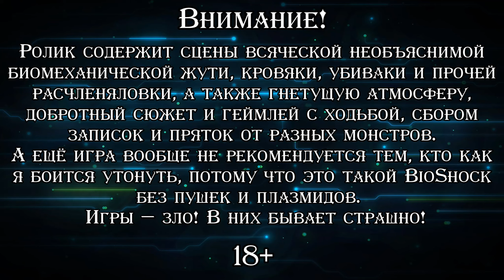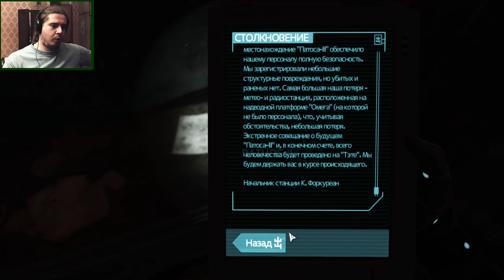КЭТРИН ▪ Soma (Прохождение) #3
♦ Яндекс Деньги ♦
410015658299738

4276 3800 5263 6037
Прохождение весьма известного и уже успевшего стать культовым хоррора "Soma" от создателей серий "Penumbra" и "Amnesia". По сюжету главный герой, Саймон Джаретт, придя на приём к врачу, вдруг приходит в себя в незнакомом месте, которое наводит ужас одним своим видом. Больше всего это похоже на какую-то исследовательскую станцию, по которой смерчем пронеслась ватага чужих. Повсюду темно, страшно, всё поломано и измазано в крови и масле, то и дело встречаются чокнутые роботы (а иногда и что-то похуже), а в довершение всего станция оказывается расположена на дне океана. И теперь Саймону надо, во-первых, тупо выжить, во-вторых, понять что за ужас творится вокруг, ну и, разумеется, в-третьих, постараться выбраться из этого негостеприимного места. Несмотря на своеобразный жанр "ходи туда-сюда, собирай записки и прячься от монстров", "Soma" выгодно отличается от прочих игр жанра двумя вещами. Первая: это роскошный дизайн подводной станции, навевающий массу ассоциаций, самая первая из которых — серия "BioShock". Вторая: глубокий сюжет, преподносящий не один сюрприз, который нынче приводится в пример везде, где только можно, когда речь заходит о крутых сценариях в играх. Проходим версию из "Steam" в стандартном режиме (то есть от монстров надо прятаться и они могут убить), перевод в виде субтитров.